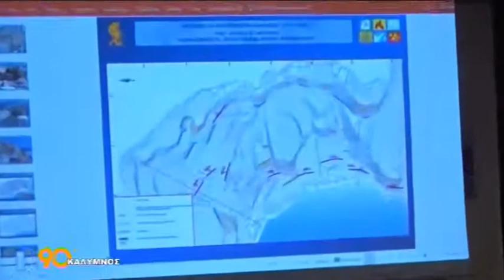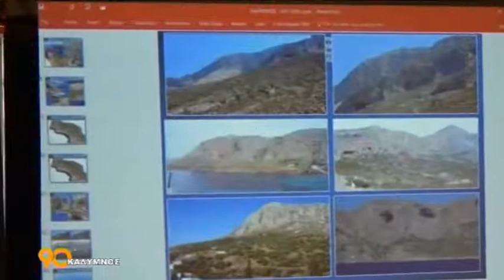90 ΛΕΠΤΑ ΚΑΛΥΜΝΟΣ (21.11.2019) - ΜΕΡΟΣ 1